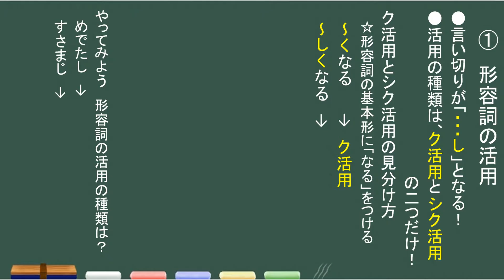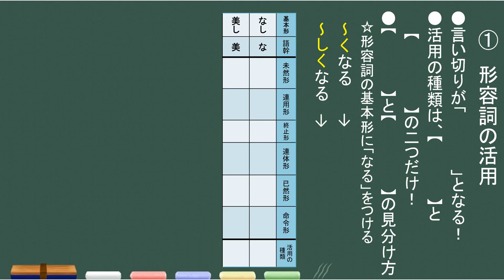【古典文法】３－１ 形容詞の活用の種類 ク活用とシク活用とは？